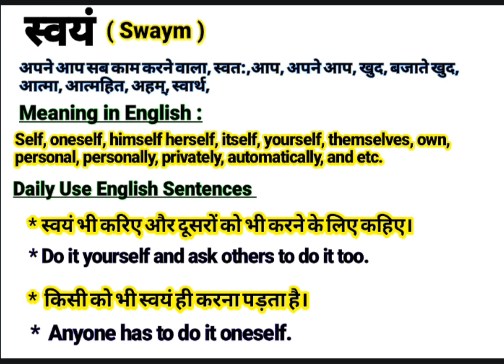स्वयं को इंग्लिश में क्या बोलते हैं || Swaym meaning in English || Daily Use English Sentences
About this video:
This video is about the Hindi Word ‘स्वयं ‘’.This word ‘स्वयं ‘’ is frequently used in our daily life. It is used in films, Urdu or Hindi Poetry (shayeri). So “स्वयं ” word has been defined here with it’s English and Hindi meanings for viewers and learners. I think, this video will help to learn this word completely along with examples in English and Hindi. If you are willing to get more words like this, Please visit my channel to find  English and Hindi vocabulary to enhance your word meaning power, also subscribe to this channel to get notifications for new videos.

Your queries In this Video:
Swaym meaning in English.
What is Swaym in English?
Swaym ka hindi matlab.
स्वयं का क्या मतलब होता है?
स्वयं का हिंदी अर्थ.
स्वयं का हिंदी मतलब.
Swaym ka kya matlab hota hai?
Basic definition of Swaym.
स्वयं kiya hai?
स्वयं pronounce.
स्वयं का उच्चारण कैसे करें?
स्वयं meaning in Hindi.
स्वयं meaning in Urdu.
स्वयं meaning in English.
स्वयं meaning.
स्वयं synonyms.
स्वयं kiya hota hai?
स्वयं use in sentence.
स्वयं examples in Hindi and English.
स्वयं definition.
Meaning of Swaym.
Definition of Swaym.
Meaning of Swaym in Hindi.
Meaning of Swaym in English.
Meaning of Swaym in Urdu.
Examples of Swaym in Hindi.
स्वयं का पर्यायवाची शब्द
World wide spoken English.
स्वयं क्या है? What is Swaym? Meaning & Synonyms with Definition and Examples in Hindi and English.

Thanks
Educare Desk